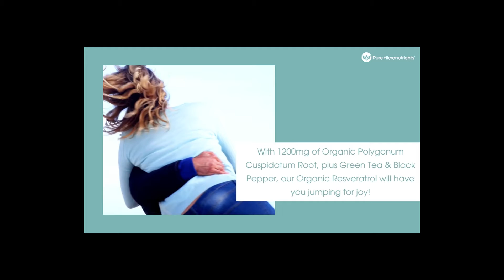Organic Resveratrol - Redefining Age